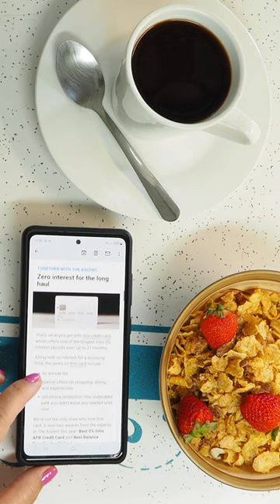What If You Traveled to Uranus?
Thanks Morning Brew for my daily news briefing - sign up for free

What would happen if you traveled to Uranus? Strap in and get comfortable because it would take you at least ten years to reach this ice giant. If scientists didn't launch within the window of a planetary alignment, you could be drifting the cosmos for much longer. And the meter is running. This trip would cost $4 trillion.